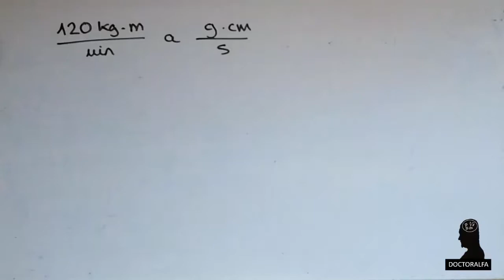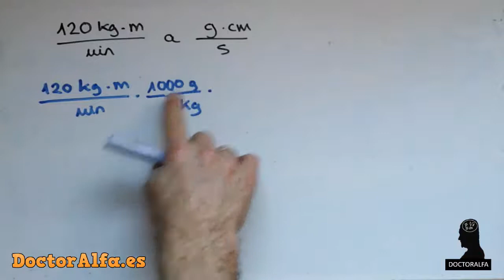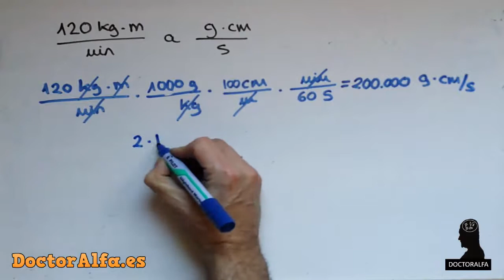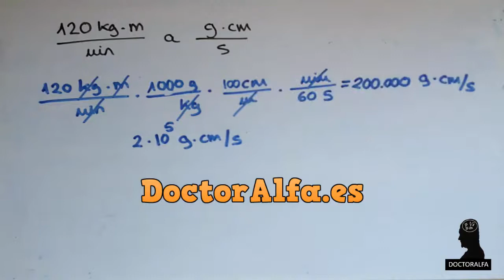Ejercicio de cambio de unidades . Kg x m /min a g x cm/ s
Cambiar unidades:  Kg·m/min a g·cm/s
Tendremos que multiplicar por 1000 para pasar de kg a g.
También habremos de multiplicar por 100 para pasar los metros a centímetros.
Y por último, dividir entre 60 para pasar los minutos a segundos.

120 · 1000 · 100 / 60 = 200000 g·cm/s

Visita nuestra WIKI con cientos de problemas resueltos, teoría, fórmulas, etc.